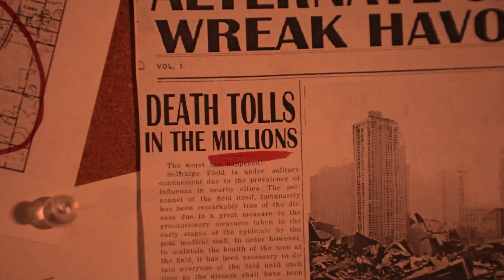Interworlds: The Portal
A random guy is watching TV. Suddenly, he's transported into a new world.